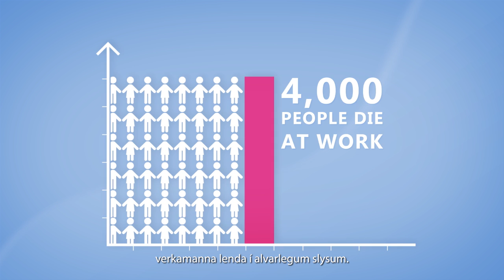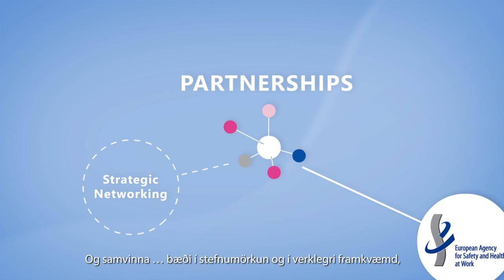IS - EU-OSHA – Vinnuverndarstofnun Evrópu : Starfsemi okkar.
Vinnuverndarstofnun Evrópu (EU-OSHA) hefur skuldbundið sig til að gera Evrópu að öruggari, heilbrigðari og afkastameiri stað til að vinna á.